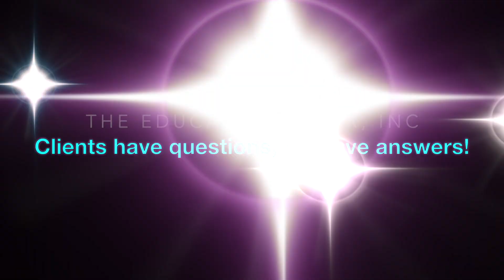Slow Thyroid? Reverse Diet!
Low energy? not sweating much? no drive? can't lose body fat?

We at The Educated Dieter here it all the time and lose helping those in the same position.

Having all the drive and motivation to see results but not have your body agree with what you doing is the most frustrating thing to deal with.

In many cases turning against all that you know to be true is the also a challenge but.. you guessed it.. the idea of eating less and doing more only works in the short term.

Long term it leaves you with metabolic adaptation and a suppressed thyroid!

Watch this video to get you to start towards helping you improve your thyroid function.